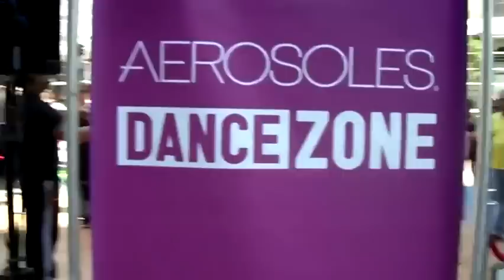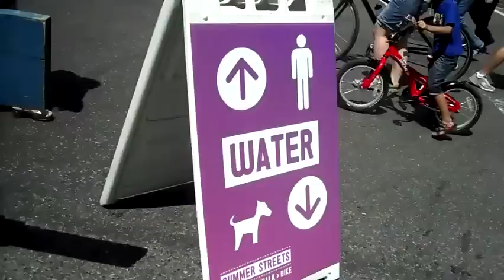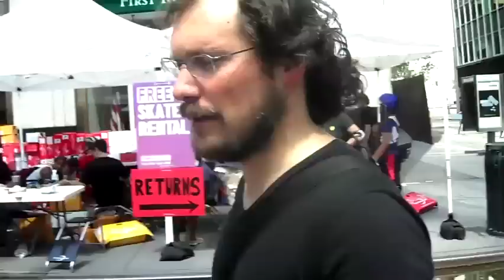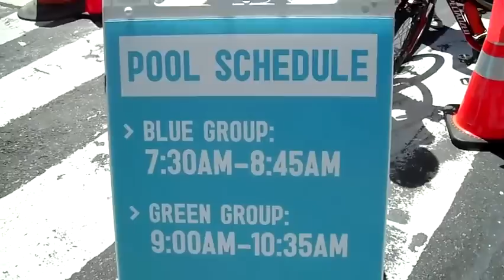Summer Streets. Estate in strada a NY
Summer Streets e le Dumpster Pools (piscine ricavate dai cassettoni dell'immondizia). Tre sabati d'agosto a NY.